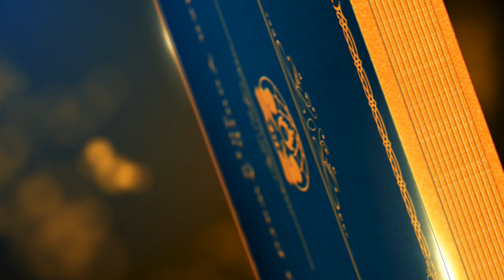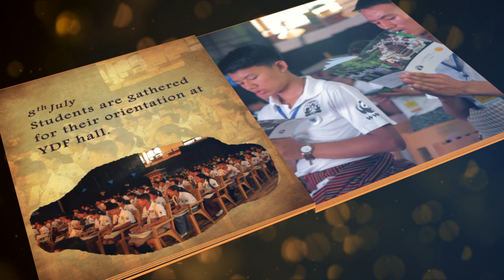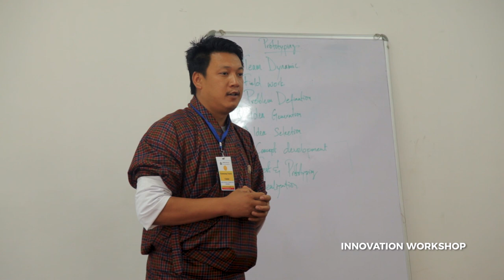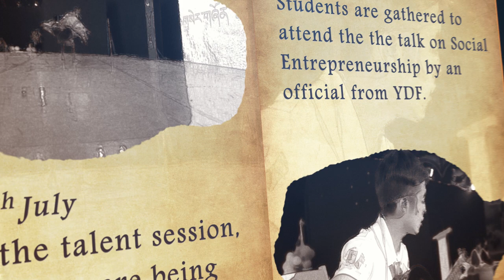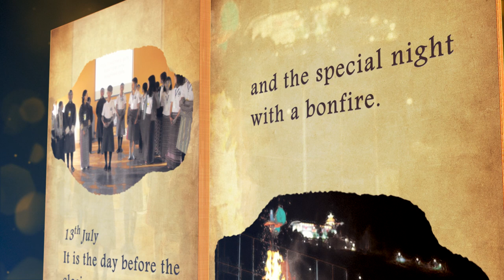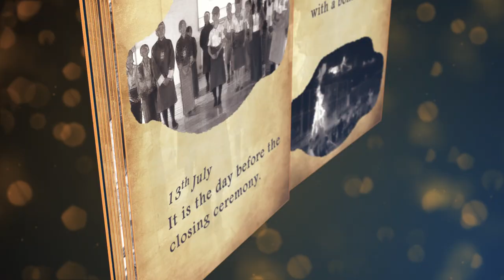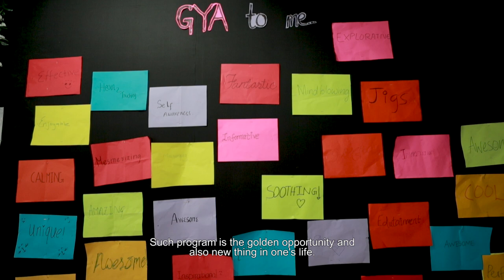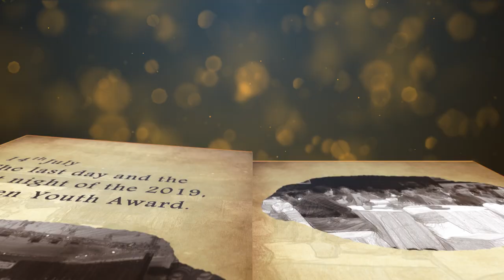Golden Youth Award Camp 2019 YDF Production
“Show me who your friends are, and I will tell you what you are”- Vladmir Lenin

 The ecosystem of a nation and its society is evident in its children and youth. What we are is what they will become. It is perhaps now the hour to switch off our external senses and switch on our insights and observe the mirror of clarity. Are the children and youth manifestations of our making? Are they imitating us? What does the mirror of Clarity reveal?

2019 theme for GYA was Selwai Melong - The Clarity of Mirror
                      A=2Y (One Adult= 2 Youths)

Where every adult attending the event pledged to take the responsibility of guiding and nurturing two youths this year.